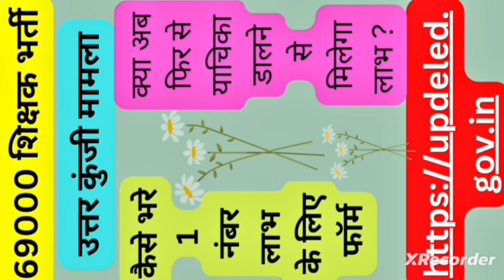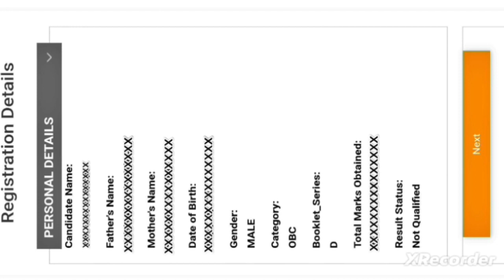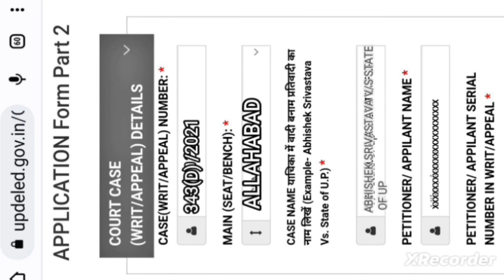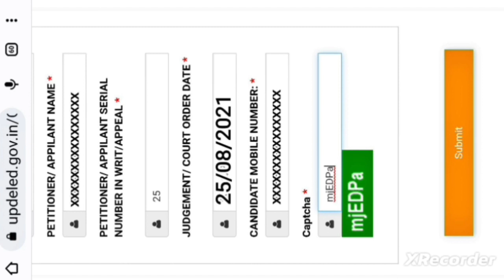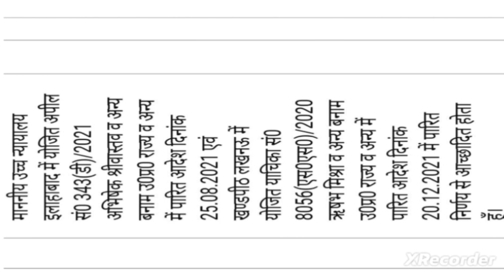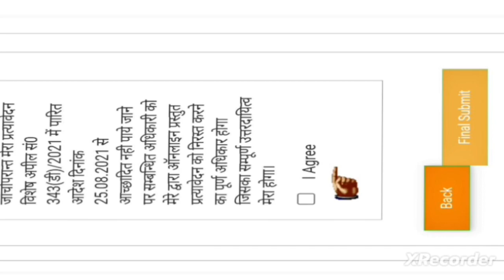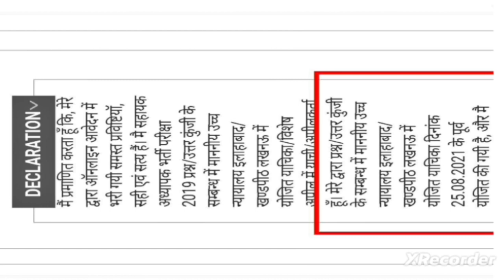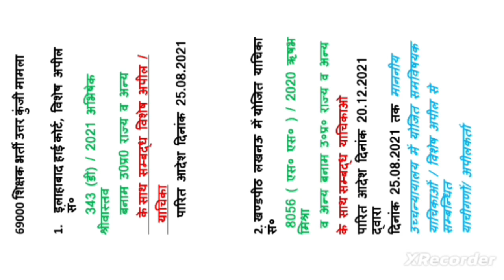69000 उत्तर कुंजी वाले कैसे भरे फॉर्म/नये याची बने से बचे,जाने सच्चाई #69000#69000answerkey#youtube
69000 उत्तर कुंजी वाले कैसे भरे फॉर्म/नये याची बने से बचे,जाने सच्चाई #69000

1. ABHISHEK SRIVASTAVA V/S STATE OF UP
CASE NO:- 343(D)/2021

Linked Cases (Case Number)
SPLAD/568/2021,
SPLAD/559/2021,
SPLAD/567/2021,
SPLAD/456/2021,
SPLAD/606/2021,
SPLAD/493/2021,
SPLAD/570/2021,
SPLAD/590/2021,
SPLAD/591/2021,
SPLAD/486/2021,
SPLAD/507/2021,
SPLAD/506/2021,
SPLAD/408/2021,
SPLAD/414/2021,
SPLAD/418/2021,
SPLAD/430/2021,
SPLAD/473/2021,
SPLAD/477/2021,
SPLAD/478/2021,
SPLAD/492/2021,
SPLAD/494/2021,
SPLAD/529/2021,
SPLAD/539/2021,
SPLAD/552/2021,
SPLAD/560/2021,
SPLAD/558/2021,
SPLAD/581/2021,
SPLAD/549/2021,
SPLAD/354/2021,
SPLAD/403/2021.

2. Rishabh Misra V/s state of UP
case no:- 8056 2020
ORDER DATE 20/12/2021
HIGH COURT LUCKNOW

WRIA/23755/2021(file 7/10/21)
WRIA/6843/2021,
WRIA/4931/2021,
WRIA/671/2021,
WRIA/4443/2021,
WRIA/6769/2021,
WRIA/4625/2021,
WRIA/5553/2021,
WRIA/4528/2021,
WRIA/5223/2021,
WRIA/4446/2021,
WRIA/4016/2021,
WRIA/4371/2021,
WRIA/4223/2021,
WRIA/4795/2021,
WRIA/4290/2021,
WRIA/4665/2021,
WRIA/3188/2021,
WRIA/3216/2021,
WRIA 22760/2021(file 01/10/21)
WRIA/16713/2021
WRIA/23042/2021(file 05-10-21),,
WRIA/22891/2021(file 04-10-21),
WRIA/22820/2021(file 04-10-21),
WRIA/1847/2021,
WRIA/22864/2021(file 04-10-21),
WRIA/2856/2021,
WRIA/2675/2021,
WRIA/22507/2021(File 29/09/21)
WRIA/23663/2021(file 07/10/21) WRIA/12777/2021,
WRIA/23481/2021,
WRIA/22659/2021,(file 01-10-21),
WRIA/23898/2021,(file 08-10-21),
WRIA/22719/2021,(file 05-10-21),
WRIA/23128/2021,(file 05-10-21),
WRIA/23303/2021(file 05610-21),
WRIA/23538/2021(file 06-10-21),
WRIA/22503/2021(file 29-9-21),
WRIA/22145/2021,(file 27-9-21),
WRIA/23153/2021,(file 05-10-21),
WRIA/22143/2021,(file 27-9-21),
WRIA/22519/2021,(file 29-9-21),
WRIA/23192/2021,(file 05-10-21),
WRIA/22801/2021,(file 01-10-21),
WRIA/22909/2021,(file 04-10-21),
WRIA/23494/2021,(file 06-10-21),
WRIA/20791/2021,(file 14-9-21),
WRIA/23859/2021,(file 08-10-21),
WRIA/9552/2021,
WRIA/23435/2021,
WRIA/23621/2021,
WRIA/22819/2021,
WRIA/23747/2021,
WRIA/23395/2021,
WRIA/24122/2021,
WRIA/22919/2021,
WRIA/23182/2021
WRIA/21817/2021,
WRIA/23563/2021,
WRIA/23665/2021,
WRIA/22172/2021,
WRIA/23660/2021,
WRIA/22501/2021,
WRIA/22892/2021,
WRIA/23627/2021,
WRIA/8456/2020,
WRIA/10431/2020,
WRIA/8396/2020,
WRIA/8404/2020,
WRIA/8454/2020,
WRIA/24827/2020,
WRIA/8128/2020,
WRIA/8989/2020,
WRIA/8057/2020,
WRIA/10426/2020,
WRIA/8145/2020,
WRIA/24824/2020,
WRIA/8448/2020,
WRIA/10972/2020,
WRIA/8423/2020,
WRIA/24801/2020,
WRIA/8659/2020,
WRIA/8131/2020,
WRIA/8241/2020,
WRIA/11334/2020,
WRIA/8322/2020,
WRIA/8096/2020,
WRIA/8063/2020,
WRIA/9655/2020,
WRIA/8099/2020,
WRIA/8658/2020,
WRIA/8198/2020,
WRIA/11467/2020,
WRIA/8385/2020,
WRIA/8236/2020,
WRIA/8280/2020,
WRIA/8908/2020,
WRIA/8193/2020,
WRIA/8453/2020,
WRIA/8200/2020,
WRIA/9037/2020,
WRIA/8451/2020,
WRIA/8725/2020,
WRIA/8191/2020,
WRIA/23359/2020,
WRIA/8189/2020,
WRIA/8391/2020,
WRIA/8101/2020,
WRIA/8836/2020,
WRIA/8279/2020,
WRIA/8498/2020,
WRIA/8409/2020,
WRIA/24826/2020,
WRIA/8338/2020,
WRIA/8095/2020,
WRIA/8866/2020,
WRIA/8225/2020,
WRIA/8071/2020,
WRIA/8377/2020,
WRIA/24800/2020,
WRIA/8233/2020,
WRIA/14177/2020,
WRIA/8386/2020,
WRIA/8146/2020,
WRIA/8085/2020,
WRIA/14350/2020,
WRIA/8190/2020,
WRIA/9121/2020,
WRIA/8403/2020,
WRIA/8256/2020,
WRIA/8452/2020,
WRIA/24837/2020,
WRIA/8325/2020,
WRIA/19893/2020,
WRIA/8258/2020,
WRIA/21886/2020,
WRIA/8388/2020,
WRIC/8125/2020,
WRIA/8318/2020,
WRIA/22803/2020,
WRIA/8062/2020,
WRIA/8205/2020,
WRIA/8151/2020,
WRIA/24828/2020

69000 shikshak bharti
69000 latest news today
69000 shikshak bharti latest news today court update
69000 assistant teacher bharti latest news
69000 court update
69000
69000 shikshak bharti cut off
69000 answer key latest news
69000 bharti latest news
6800
6800 shikshak bharti latest news today
6800 court update today
6800 latest news
6800 teacher vacancy latest news

so please
For Any queries please write in comment box.